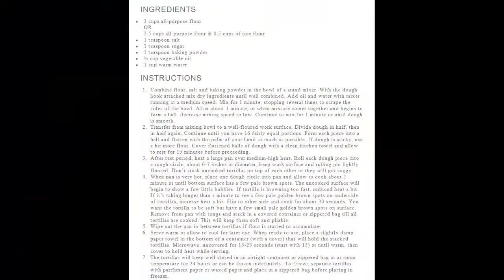Homemade Soft Tacos | With Recipe at end!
We decided to make some homemade soft tacos.
They turned out amazingly!

Try this the next time you want to eat a taco instead of buying stale grocery store taco shells.